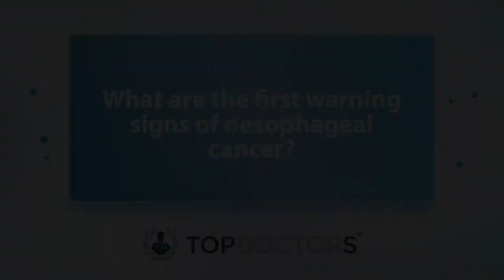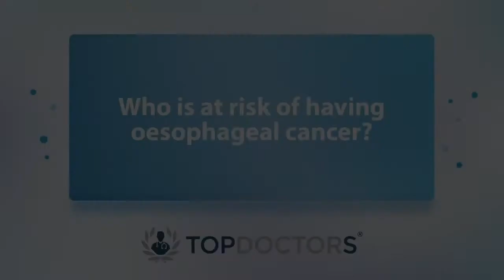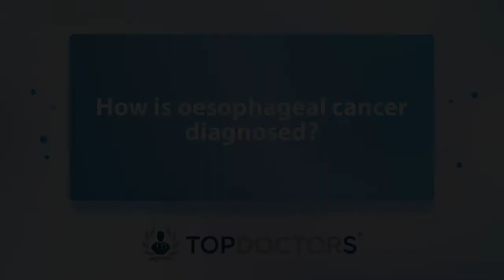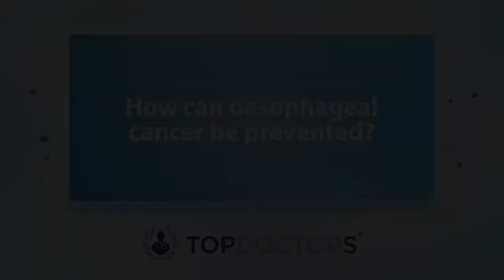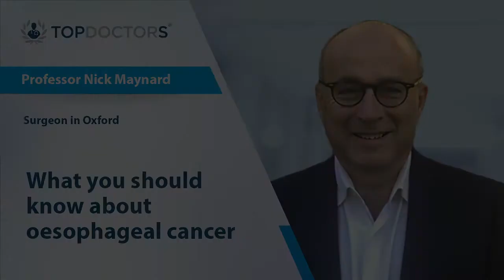What you should know about oesophageal cancer - Online interview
In one of our latest online interviews, Professor Nick Maynard, a highly regarded upper GI surgeon, reveals what the first warning signs of oesophageal cancer are, and who is at risk of getting diagnosed with oesophageal cancer.

00:00 What are the first warning signs of oesophageal cancer?
01:45 Who is at risk of having oesophageal cancer?
02:53 How is oesophageal cancer diagnosed?
03:20 What is the treatment for oesophageal cancer?
04:59 How can oesophageal cancer be prevented?